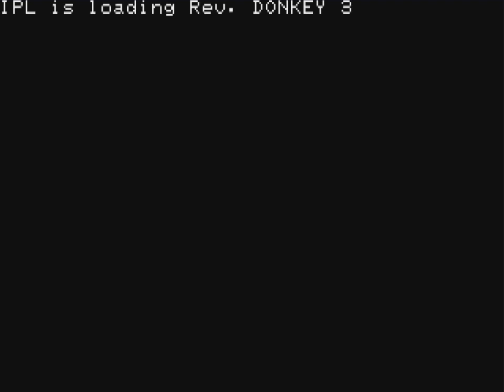Donkey Kong 3: Dai Gyakushuu (Sharp X1) Playthrough - NintendoComplete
A playthrough of Hudson Soft's 1984 arcade-style action game for the Sharp X1 PC, Donkey Kong 3: Dai Gyakushuu / ドンキーコング3 大逆襲.

Dai Gyakushuu, roughly translated, means something along the lines of "Massive Counter-strike." Or, if you want to be super boring and literal, "Big Counterattack."

This is a game I've been searching for for years now - it has to be at least five or so. I've scoured the darkest corners of Japanese retro PC gaming messageboards, forums and enthusiast websites several times over, but I've never found much more than a few photos of the disk, some old magazine screenshots, anecdotes about the game's origins, and the occasionally aggressive diatribes aimed at collectors that refuse to dump and share highly sought after, incredibly rare pieces of software. I always felt that this game was a sore missing spot in the piece I wrote on Hudson's officially-licensed Nintendo games for Japanese PCs, as it is far rarer than Super Mario Bros Special, Mario Punch Ball, or any other titles in Hudson's Nintendo PC lineup. If you want to find out more about those, check out the card links on this video, as well as my full write-up

About all I could be sure of was that people were certain that it existed, but nobody knew anything about it. I'd considered buying one of the extremely rare, outrageously priced copies that appear on Japanese auctions, but I didn't want to even think about what buying an X1 PC and having it shipped from Japan would cost. I'd buy an x68k first, anyway :)

You can imagine my surprise and excitement when Famicomical ) announced in February that he had not only won a copy for an eyewatering 45000yen, but then proceeded to dump it and unleash it on masses, playable on both emulators and the original X1 hardware. Awesome stuff. Thanks so much, guy. I've spent so much time trying to find a means to play this! If I'd known about the project I certainly could've chipped in a bit toward it.

Donkey Kong 3: DG is a game similar to Mario Special and Mario Punchball. It's similar in many ways to the arcade/NES versions of DK3, but there are some distinct differences that make it a whole new game. This time you can't jump as you pepper DK's tuckus with repellant, and it feels like a really focused and intense remix of Galaxian - the enemy patterns, the leading shots, the constant death from above all feels familiar, and it's a pretty brilliant way to reimagine the (already excellent) gameplay of the original DK3. It does reach *omfg* levels of hard from round 15 through 20 - I got super lucky not getting a game over before Rd. 20 when I recorded this - there were a number of close calls.

I say 20 because there are twenty unique stage backdrops in the game, and when you reach 21, the game loops back to the first at a higher level of difficulty. There is no ending, so I play until I hit a super ugly streak in Rd. 25 and got a Game Over. I guess I lost my focus. This game really requires it. Those background graphics are awesome though - they are a good reward for your practice as you gradually get better.

And finally, it is an excellent game. I was expecting to be disappointed after searching for it for so long, and somehow I wasn't. It's definitely my new favorite of Hudson's PC games, with some excellent graphics with fairly fluid animation (for 1984 this is impressive!), reasonably responsive controls, and the format and mechanics were catered to the strengths of the PC format...in exactly the way that SMB Special's were not. I peg it about even with the arcade game in its quality and addictiveness. It's on par with Nintendo's level of quality, and this DK3 version nicely demonstrates how capable of a developer Hudson really was.

This really is a fantastic exhumation of a nearly forgotten limb of the DK family tree, and it is well worth spending a bit of time with. X1 Millenium is an emulator with a (mostly) English-language interface that will run the game perfectly if you're interested in giving it a go. I used it to record this video.

Oh, and lmao at the name of Stage 15: "On the Ground Picture." Was there something wrong with "Nazca" or "Hummingbird"? That phrasing... I laugh everytime it comes up on screen.

And again, thank you Famicomical. This is amazing.